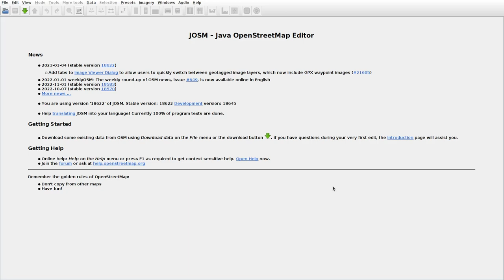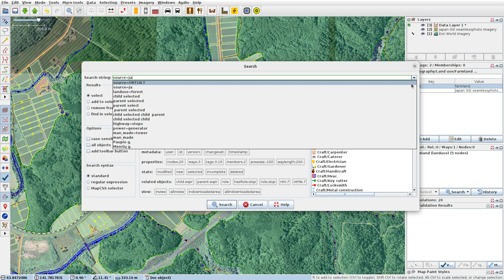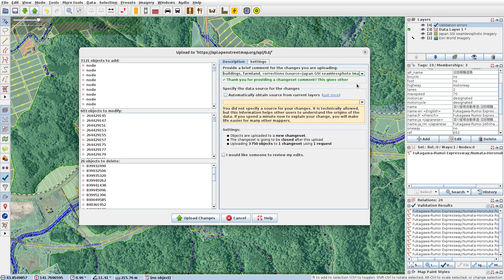JOSMrec1400 2023 01 28